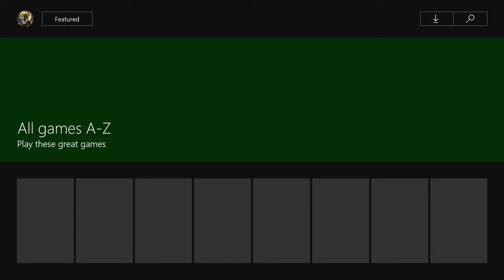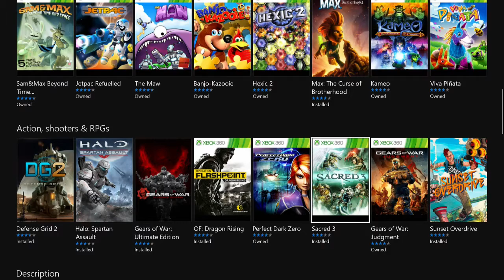xbox game pass alpha preview test catalog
not the best of games on it